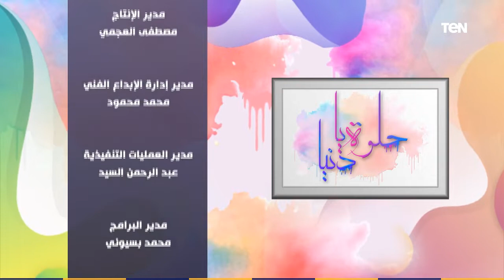حلوة يا دنيا | فقرة غنائية خاصة مع المطرب الشعبي روبي الشيمي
حلوة_يا_دنيا | فقرة غنائية خاصة مع المطرب الشعبي روبي الشيمي وكيف بدأ مشوراه الغنائي وأهم اعماله الفنية التي سيقدمها

برنامج حلوة_يا_دنيا برنامج من نوعية برامج المرأة والمنوعات الذي يهتم بالقضايا الاجتماعية وقضايا الطفل والمرأة تقدمه الفنانة مادلين طبر
يعرض البرنامج على شاشة قناة "TEN"  يومي السبت والأحد الساعة الرابعة عصرا.